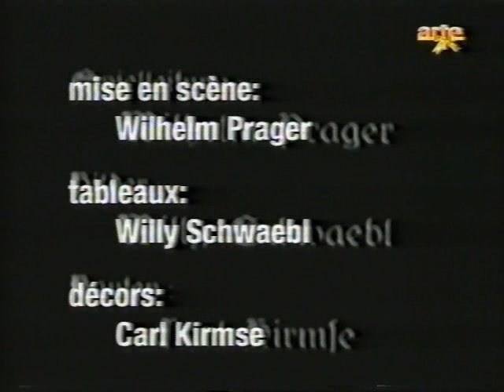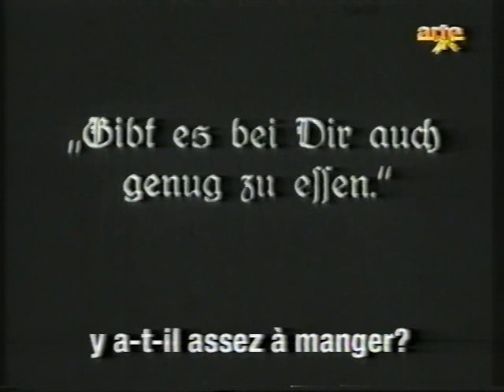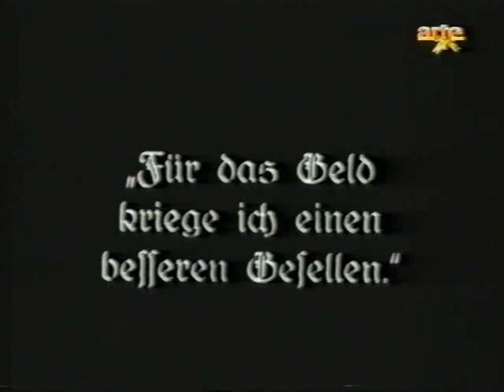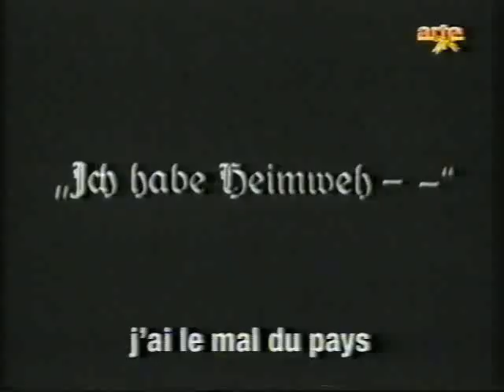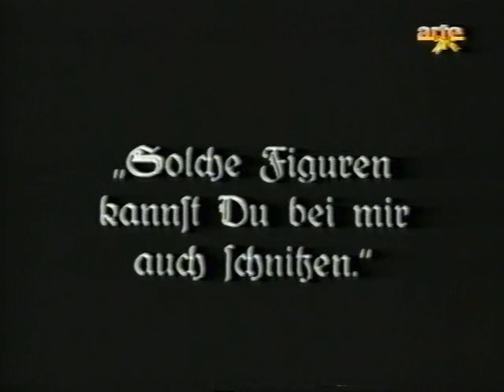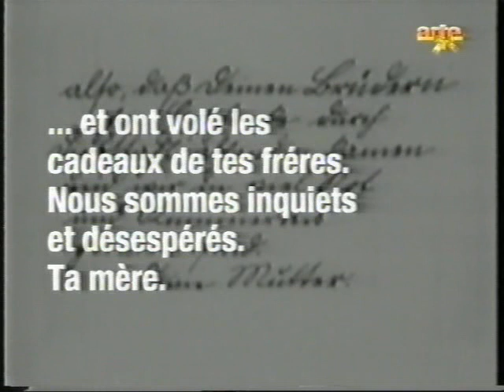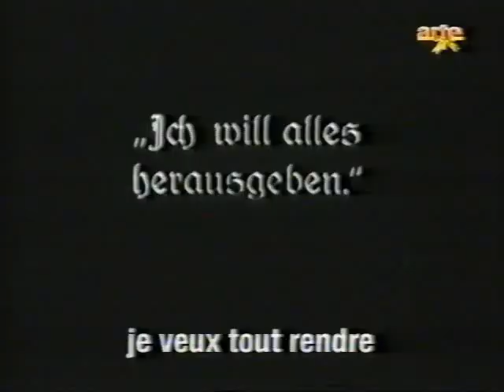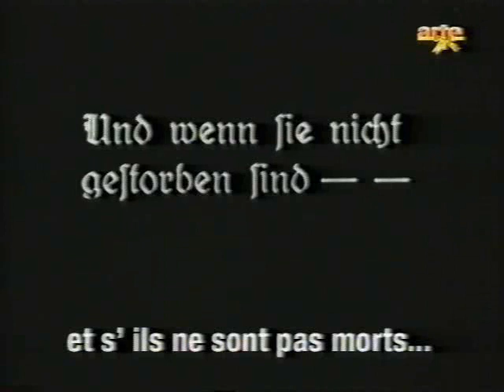Tischlein deck dich (1921 silent film. German with English subtitles)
Tischlein deck dich, Eselein streck dich, Knüppel aus dem Sack is the full title of this 1921 adaptation of a Brothers Grimm fairytale.  Directed by Wilhelm Prager.  The optional subtitles come from an unknown source - all credit to Mr or Mrs unknown!